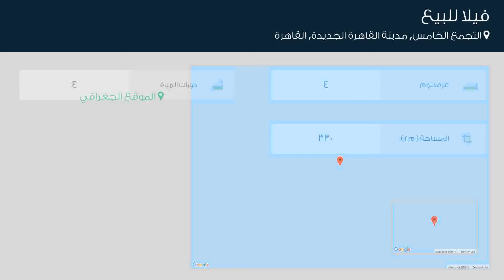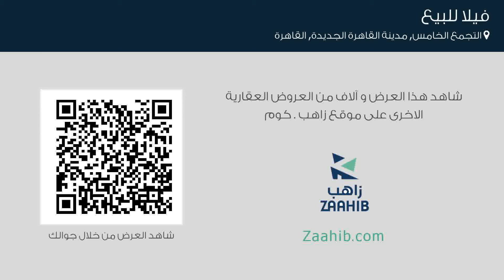فيلا للبيع في التجمع الخامس, مدينة القاهرة الجديدة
تفاصيل العرض:-

رقم: 3576469

توين هاوس للبيع فى كومبوند بالم هيلز التجمع بالتقسيط

ميزات:-